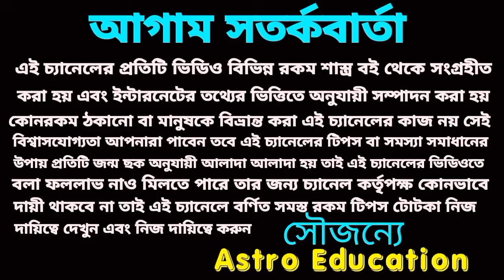মিথুন রাশির সুবর্ণ সুযোগ আসতে চলেছে!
দেবগুরু বৃহস্পতি মিথুন রাশির উপর কি প্রভাব দিতে চলেছে